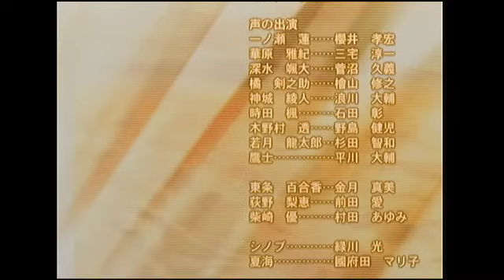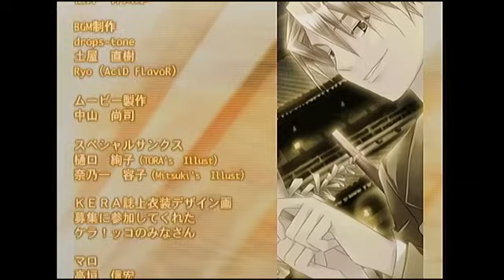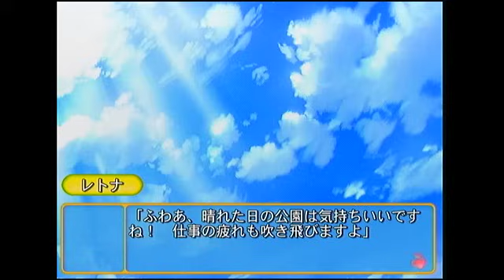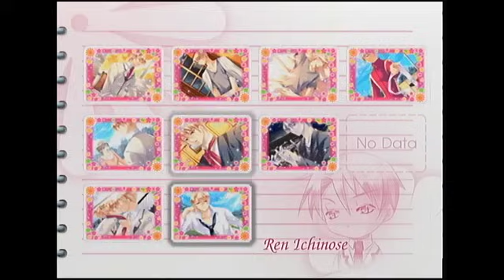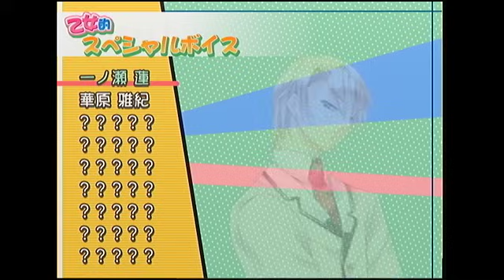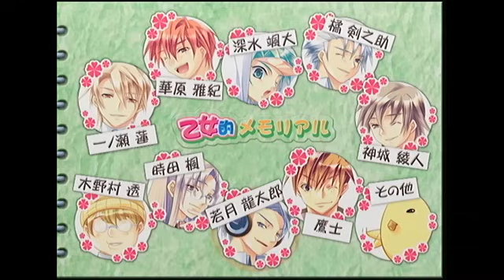ダイエットしてイケメンどもを見返す【実況】 ＃22 (一ノ瀬エンド)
乙女的恋革命★ラブレボ!!　実況に挑戦！！